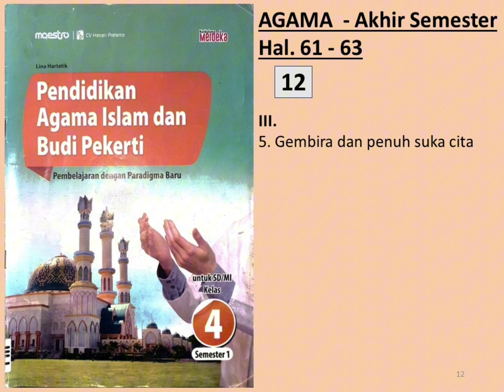LKS MAESTRO 4A - MERDEKA - AGAMA | Hal. 61 - 63